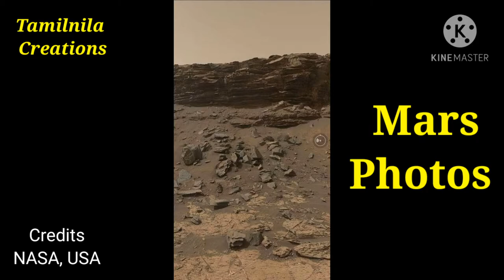Mars photos from NASA l செவ்வாய் கிரக புகைப்படங்கள் l NASA l Tamilnila Creations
Welcome to Tamilnila creations
Mars photos from NASA l Mars planet photos l NASA l Tamilnila Creations

mars photos
mars photoshoot
mars photos 4k

mars photography, mars photography dslr, mars photography telescope, mars photography settings, mars rover photography